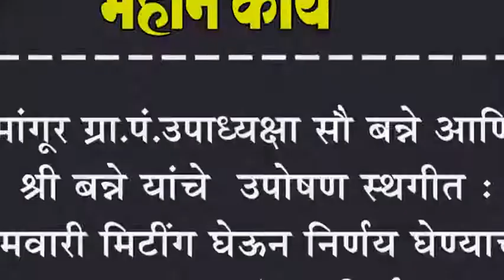मांगूर ग्रा.पं.उपाध्यक्षा सौ बन्ने आणि श्री बन्ने यांचे उपोषण स्थगीत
मांगूर ग्रा.पं.उपाध्यक्षा सौ बन्ने आणि श्री बन्ने यांचे  उपोषण स्थगीत : सोमवारी मिटींग घेऊन निर्णय घेण्याच्या आश्वासनानंतर  निर्णय